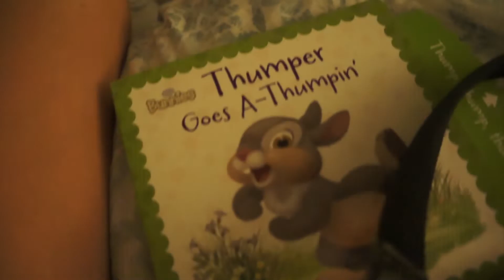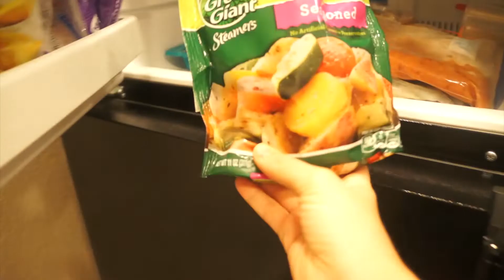Rolling Over? Talking Already? ｜ 3 Month Old DITL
Enjoy this video of my almost 3 month old rolling over, talking and just being cute!